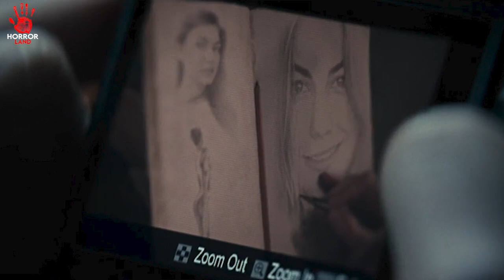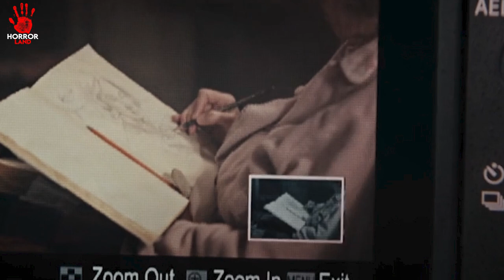LADKIYO KO KIDN*P KARKE PET ME BOMB FIR KIYA | SKINFORD (2023) EXPLAINED IN HINDI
It was supposed to be so simple. You do a job, you make the meet, you get paid. As an experienced flipper, Jimmy "Skinny" Skinford knows the protocol all too well. Having said that, being kidn*pped and forced to dig your own grave will spanner the nicest of deals in the sharpest of ways. But his fortune turns when a push of his dead man's shovel unearths the opportunity of a lifetime: a woman, buried but still breathing, who just can't seem to di*.